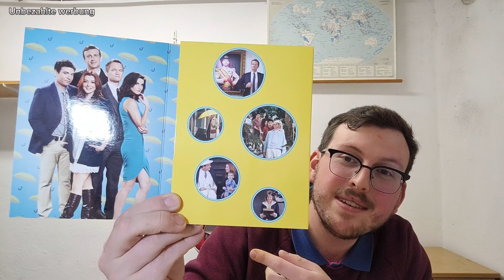Ein Nerd im herzen ❤️ /Mein Shopping Hall #01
Hallöchen Freunde 💚🔥💙!
Herzlich Willkommen auf AlphaDaniel00 / herzlich willkommen willkommen zurück auf AlphaDaniel00 🔥.
Heute mal was ganz  neues , mit Zeitangaben was kommt und wann im Video :
00:00-0:13 Intro
00:15-01:25 bullet journal
01:26-05:53 Dream Journal, Stift 😂
05:54-06:56 Rucksack
06:57-08:21 Sanduhr (30 min)
08:37-09:43 YuGiOh Film
09:55-10:50 Ps4 spiel
11:09-12:10 Johnny Silverhand
12:10-15:18 der fall Colini
15:24-16:36 phantastische tierweisen buch
16:38-18:03 Interstella
18:05-20:58 Das How I met your mother
20:59-23:07 Edler Tropfen
23:07-24:01 Outro